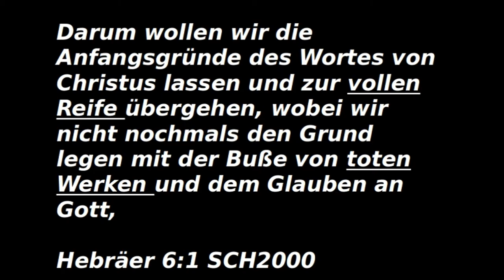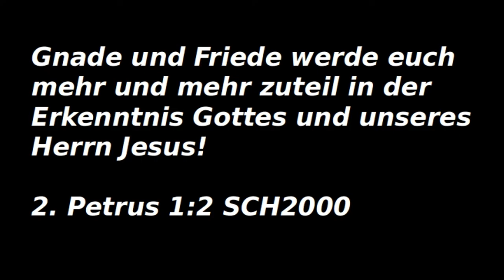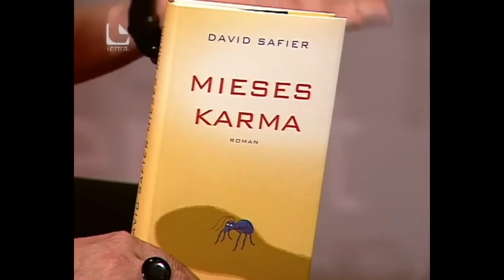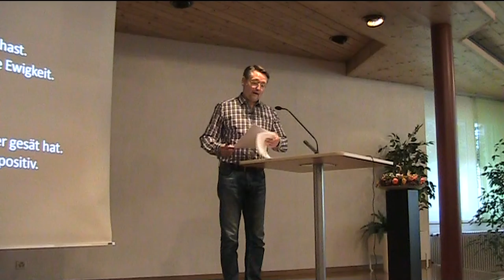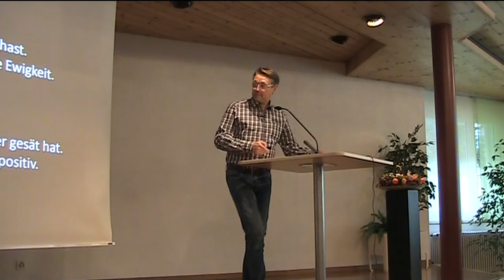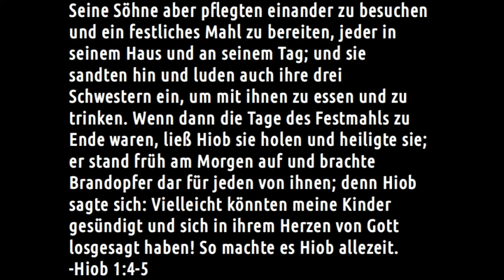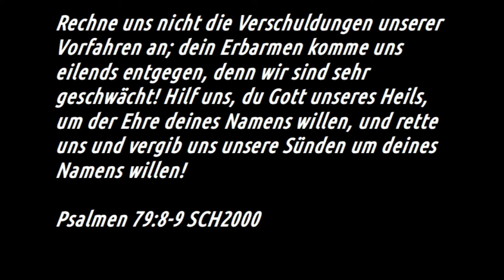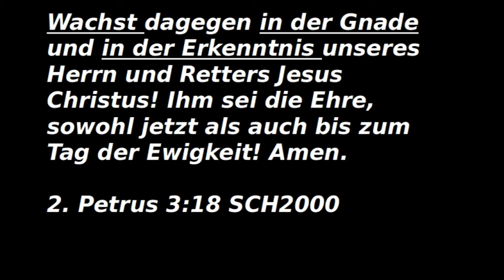Geistlich reif werden [#0306]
Wie sieht geistliches Wachstum und der Prozess dahin aus?